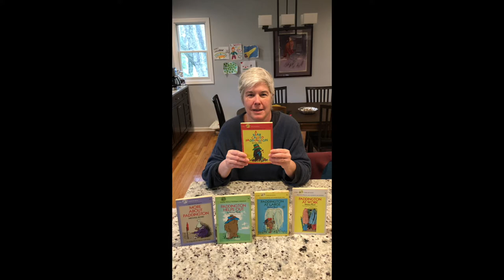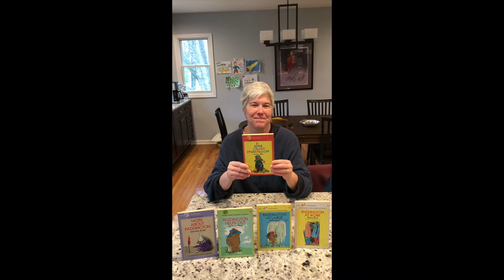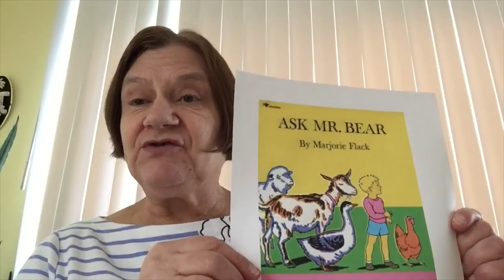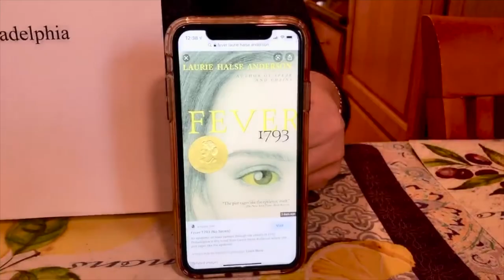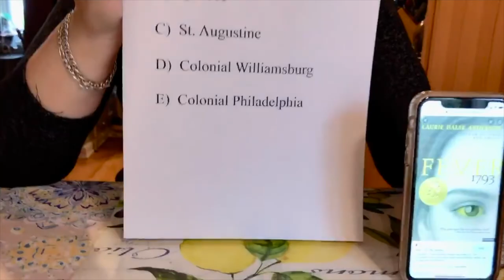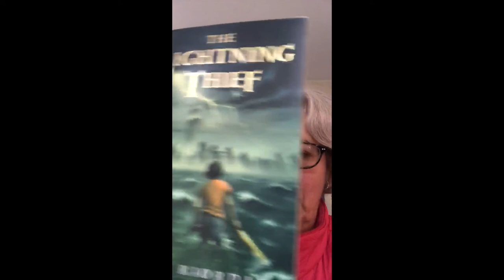Children's Books Trivia with Bob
Bob from our Circulation department (Hopewell) leads another group of staff members in a round of trvia questions.  This time we feature children's books with questions read by our Youth Services staff.